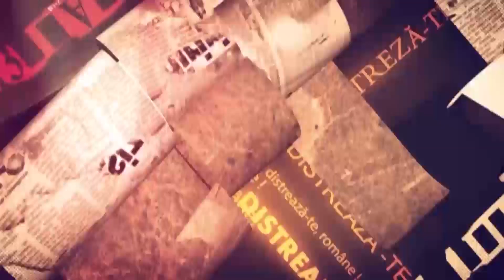DISTREAZĂ-TE, ROMÂNE ! din 15 august 2020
FAVORIT TV
REALIZATOR IONICA VOICULEȚU BRUMĂRAȘ
EMISIUNE REALIZATĂ IMPREUNĂ CU ANGELA BUCIU SI ELEVII SĂI